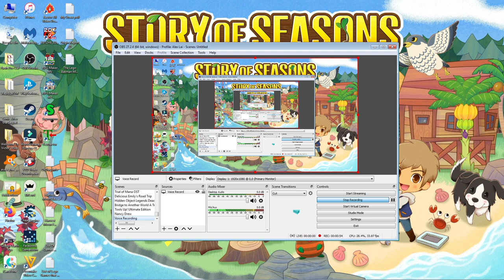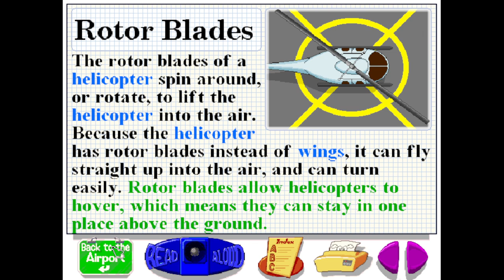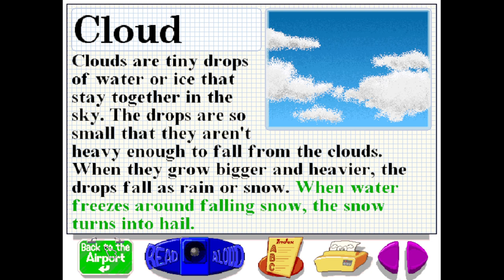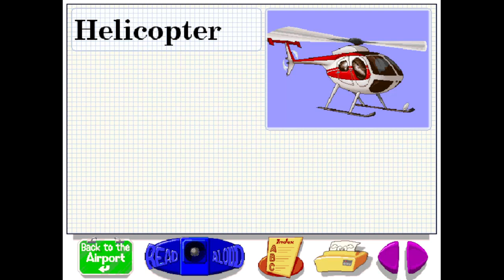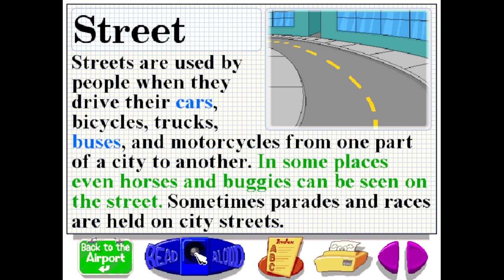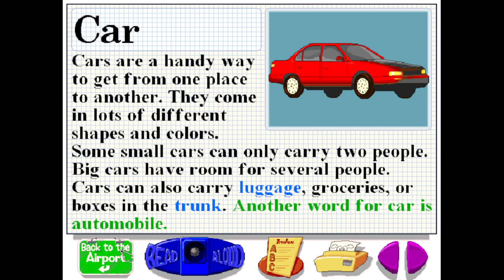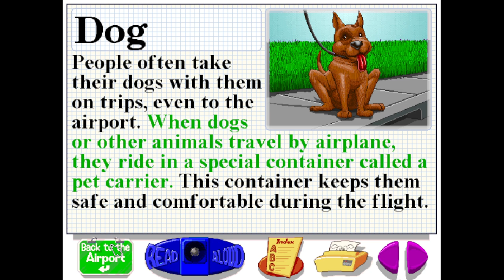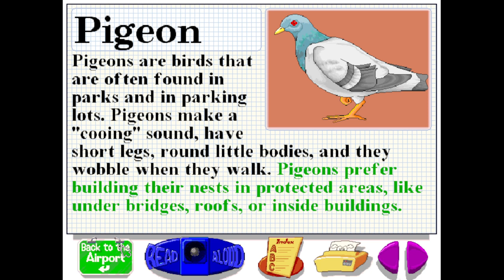Let's Explore the Airport with Buzzy the Knowledge Bug Part 1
Join Buzzy the Knowledge Bug as we embark on an exciting adventure to explore the airport! In this YouTube video, we'll discover the ins and outs of an airport, from check-in to security, and even take a peek at the bustling runway. Get ready to learn fascinating facts about airplanes, baggage handling, and the different areas of an airport. So, fasten your seatbelts and come along with Buzzy on this educational journey! ✈️🐞